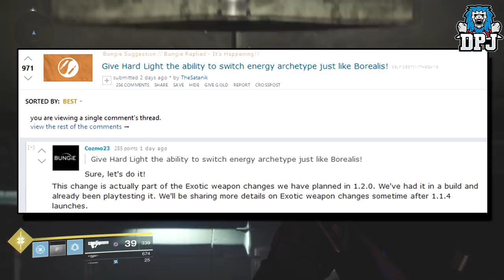Destiny 2 - NEW DLC LEAK & BIG EXOTIC CHANGES !!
In this Destiny 2 news video we go over a recent DLC 2 leak whcih showcases a few more details on this destiny 2 new dlc expected in May! We also hear of an exotic change coming to a fan favorite weapon!